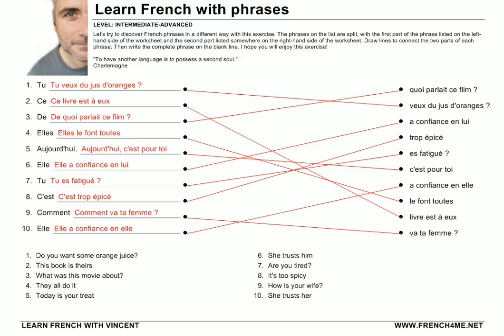French Phrases # Exercise 22